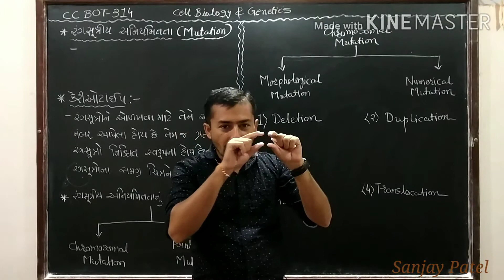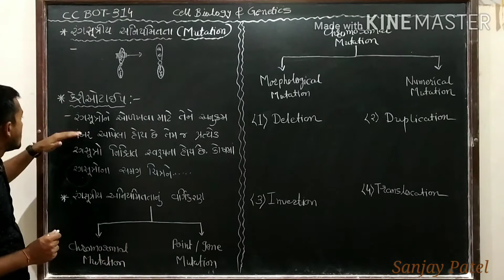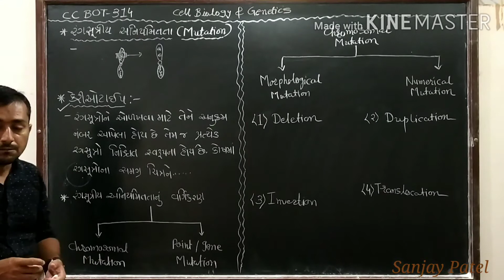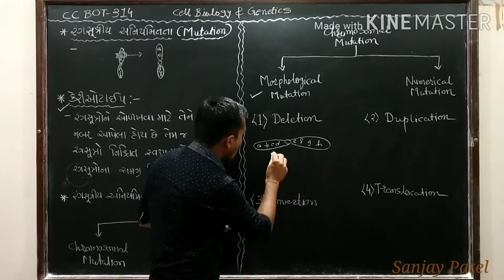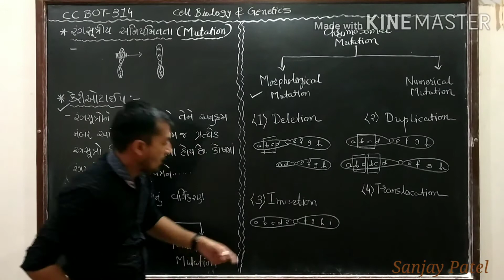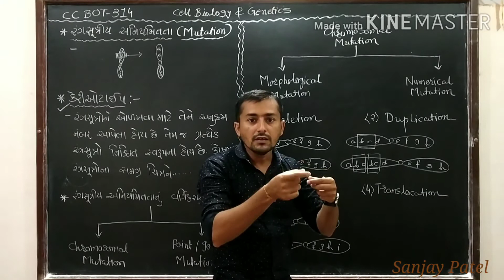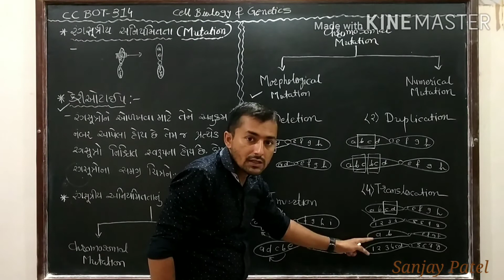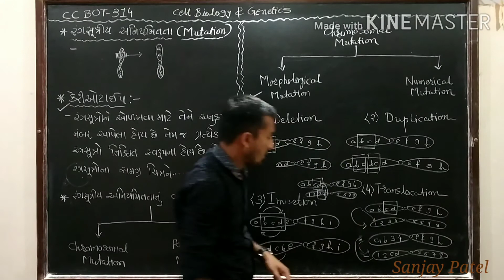B.Sc. Sem.- 5 Cell Biology & Genetics Lecture- 7 By Pro. Sanjay Patel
Mutation